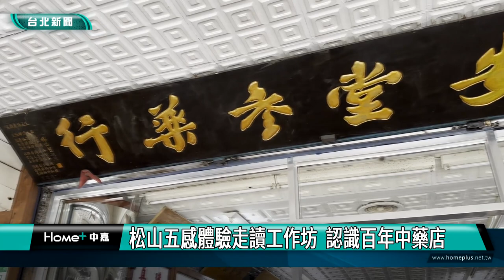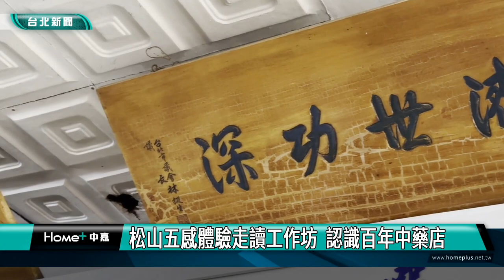松山 走讀|松山五感體驗走讀工作坊 認識百年中藥店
松山區公所與松山社大合作，開辦松山五感體驗走讀工作坊系列活動，在饒河街知名的百年老店-松山六安堂參藥行舉辦，由第三代傳承人媳婦廖世琦老師，帶領社大學生，深入認識台灣今日碩果僅存「自切泡製藥材、研粉」特殊技術，課程最後六安堂更特別準備藥膳排骨及四神湯「虎鯉好」虎頭包手作DIY，讓參加者收穫滿滿。

松山區公所與松山社大合作，開辦松山五感體驗走讀工作坊，這回來到具有將近70年歷史的松山六安堂參藥行，由第三代傳承人媳婦廖世琦老師，為參加活動的社大學生，介紹各種中藥材，以及製作中藥材的過程與傳統器具，深入認識台灣今日碩果僅存「自切泡製藥材、研粉」特殊技術，課程最後六安堂更特別準備藥膳排骨及四神湯「虎鯉好」虎頭包手作DIY，讓參加者收穫滿滿。

松山社區大學校長劉熒瑰表示，松山六安堂自民國 43 年在台北市松山區饒河街開業迄今已有六十八年，至今依然留存相當費工的藥材製作方式，更親眼見識舊式器具的使用方式，以及舊有閩式建築的特殊設計，非常感謝六安堂楊老闆及廖世琦老師，無私且鉅細靡遺地分享。

松山區公所區長游竹萍表示，接下來松山區公所也特別攜手六安堂推出特別版「中藥補氣大禮包」，只要在5/1-5/13至「松山風情-松山區公所」粉絲專頁置頂貼文參加活動，便有機會抽獎獲得！